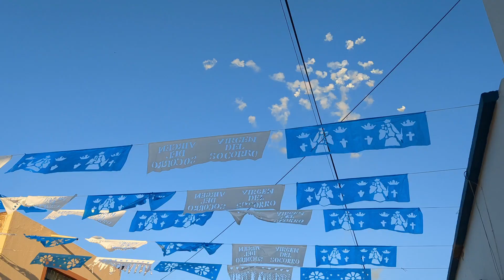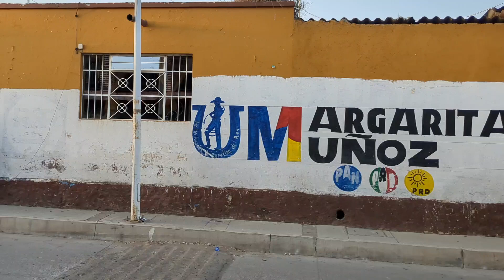Peregrinación H. Ayunatamiento fiestas patronales Zapotlán del Rey 2024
25 de octubre del 2024, peregrinación dia del H. Ayuntamiento